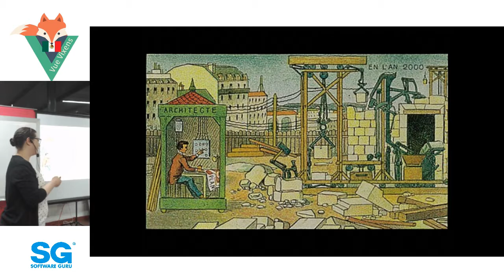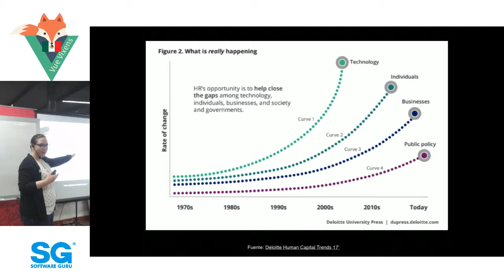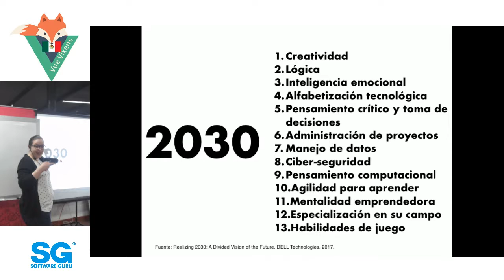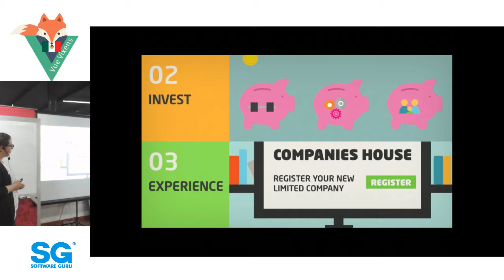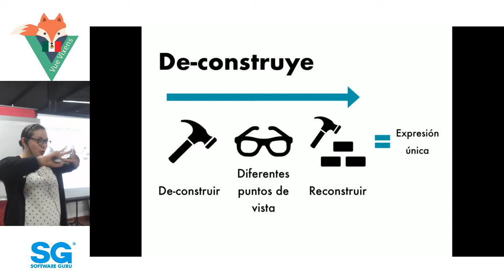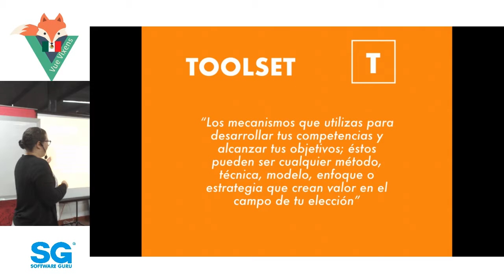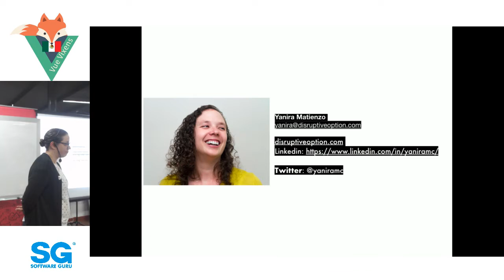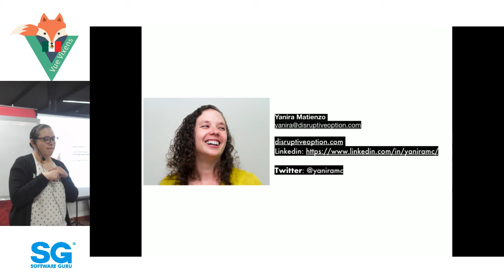VueVixensMX 🦊 ene 19 | Diseña tu futuro - Yanira Martienzo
Vue Vixens are foxy people who identify as women and who want to learn Vue.js to make websites and mobile apps